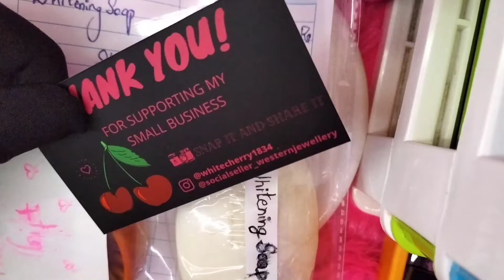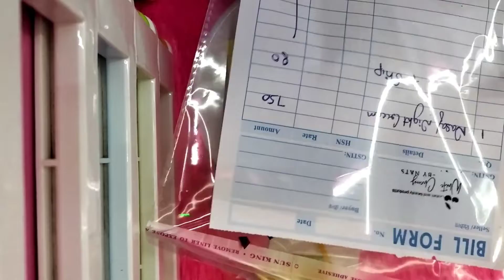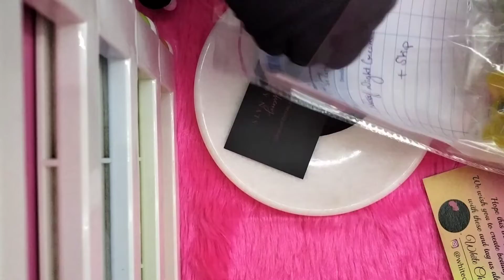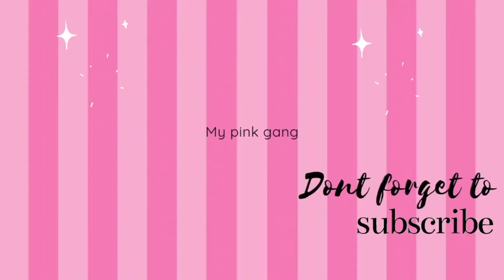ASMR PACKING ORDER|| PACKING ORDERS WITH ME🌸 ONLINE SHOPPING INDIA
Hi Pink gang... hope you like my video .
🌸Whitening & Beauty products you can buy from our intsagram store 100% effective😍

how to buy:- Take a screenshot of a picture and send us on instagram link is given below👇.

🍒Whitecherry🍒-
Follow us and support and...